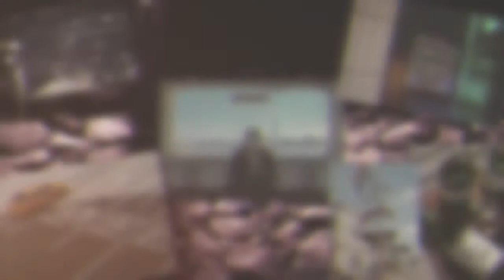Krnb/Khh Playlist at Night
please enjoy my chosen K-RnB song on this beautiful night,
I hope you don't get bored visiting my channel :)

00:00 NASON - LULLABY
03:15 HARMS FT. FLANNEL ALBERT - LDR
07:15 NASON (PROD. BY RNDY) - 남자들이 문제
09:57 G.Nine (feat. Roman Kayz) - Not Him
13:00 BLOO - I'M The One
16:31 HARMS X NATHANIA - MEMORY
20:15 SundayCandy FT. K.vsh - GANG
23:43 MYK & Shirosky - TIME
27:36 IOAH (With Lym En, K.vsh) - 1.
30:22 Jnkfood (With Lym En, Hanscur) - YOU
33:35 B JYUN - ABOUTIME